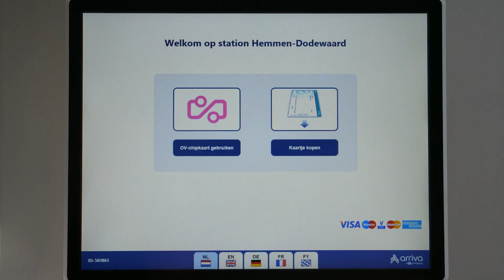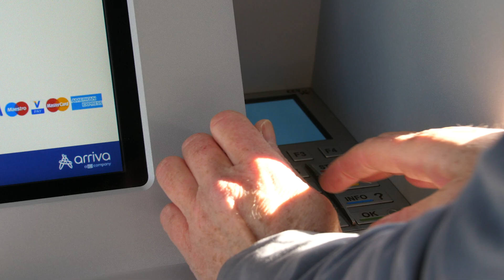Een kaartje kopen naar een bestemming buiten het Arriva reisgebied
Wil je een kaartje kopen naar een bestemming buiten het Arriva reisgebied? De instructievideo laat zien hoe je dat doet.

👉 Wil je meer weten over Arriva?